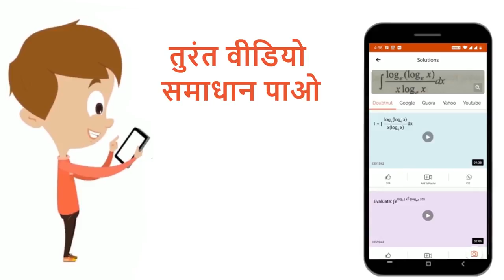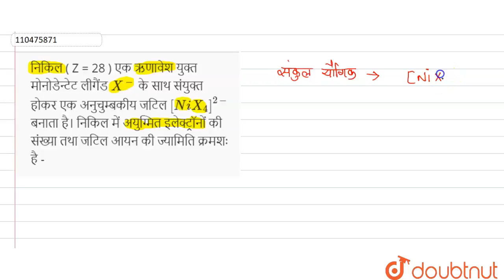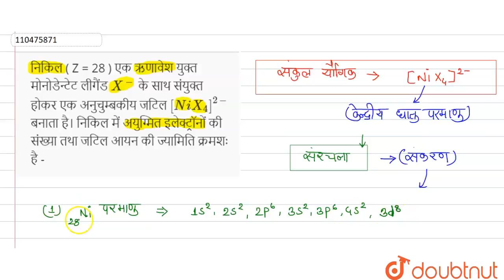निकिल ( Z = 28 ) एक ऋणावेश युक्त मोनोडेन्टेट लीगैंड X ^(-) के साथ संयुक्त होकर एक अनुचुम्बकीयजटि...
निकिल ( Z = 28 ) एक ऋणावेश युक्त मोनोडेन्टेट लीगैंड X ^(-) के साथ संयुक्त होकर एक अनुचुम्बकीयजटिल[NiX _(4 )]^(2 -)बनाता है। निकिल में अयुग्मित इलेक्ट्रॉनों की संख्या तथा जटिल आयन की ज्यामिति क्रमशः है -
Class: 12
Subject: CHEMISTRY
Chapter: उप-सहसंयोजन यौगिक ( संकर या जटिल यौगिक )
Board:UP Board

👉 Have Any Query? Ask Us.